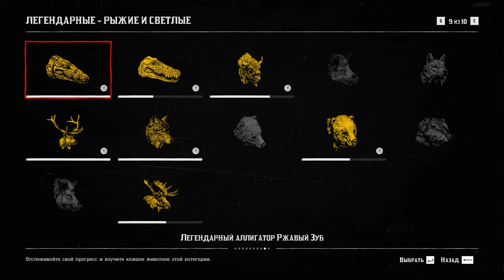Red Dead Online: Поиск легендарного лося «Табачный Бок»